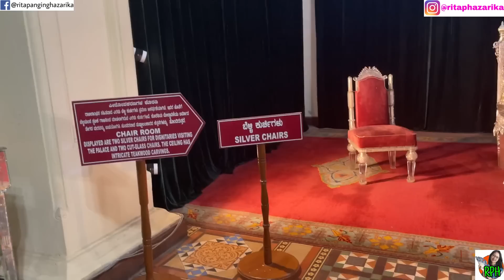চৰাইয়ে মোক কি কৰি দিলে??😭Mysore Trip Ep2